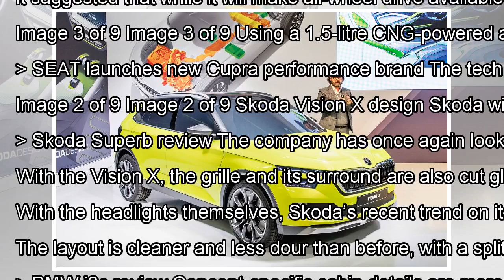Skoda concept Vision X SUV revealed at Geneva motor show By J.News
Skoda has pulled the covers off its Vision X crossover concept at the 2018 Geneva motor show. A production version of th...